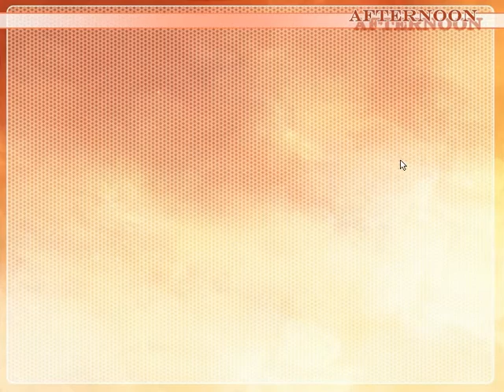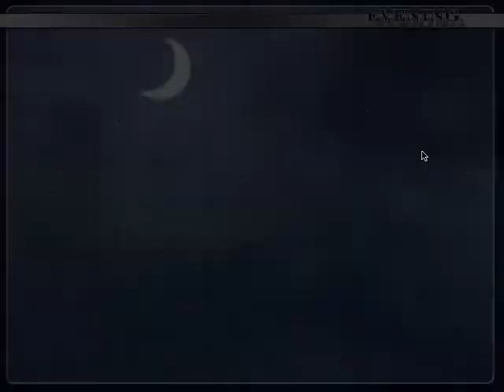Let's Play Re: Alistair - Part 2 Dating Sim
Let's Play Re: Alistair

RE: Alistair++ is a free otome game (dating sim featuring a female protagonist and male bachelors) by sakevisual. It is available for Windows, Mac, and Linux.

        Merui loves video games, especially her favorite MMORPG, Rivenwell Online. Merui also has a very short temper, so when some JERK named Alistair steals a rare item from her, she's determined to exact revenge on him. Unfortunately, she has no idea who he is in real life. But hey, that's never stopped anyone, right? Take control of Merui and make new friends, balance schoolwork and fun, go shopping, search for the culprit, and maybe even discover a new romance.